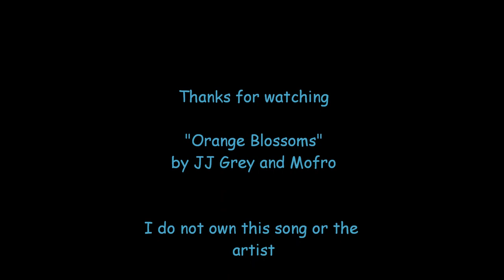Hoop Dancing to Mofro's Orange Blossoms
Im not very good, but Im getting soo much better